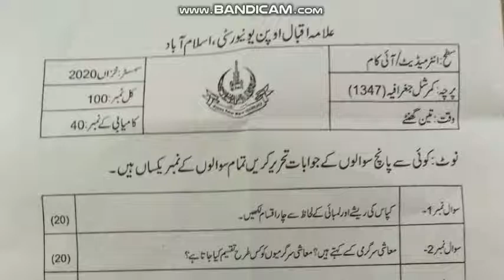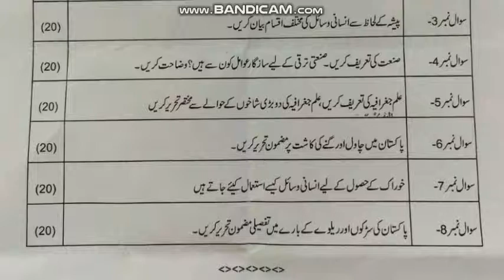AIOU FA/ICom Paper Commercial Geography Code 1347 Autumn 2020 || AIOU Old Papers | AIOU Past Papers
Intermediate FA/ICom